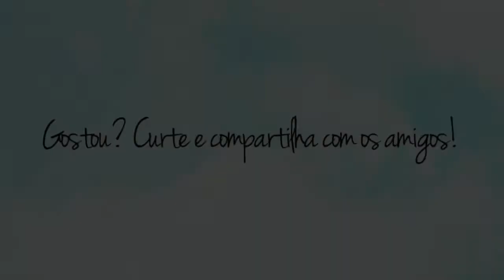Um incrível passeio de helicóptero em Montreal!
Fizemos um tour de helicóptero por Montreal com a empresa Helicraft e foi sensacional! Para mais informações e detalhes desse passeios, acesse

Nosso Instagram é o @viagensemenus e nossa página no Facebook é Te esperamos lá!!